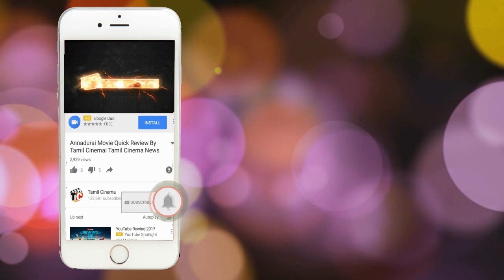முதல் அரசியல் மேடையிலேயே பொய் பேசிய கமல்: ஆதாரத்துடன் வெளியான புகைப்படம்| Tamil Cinema News